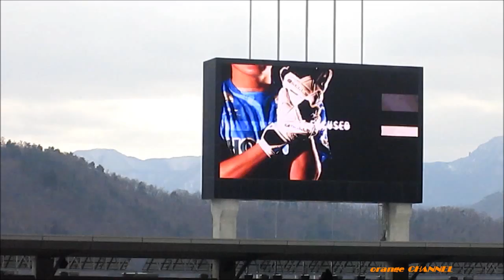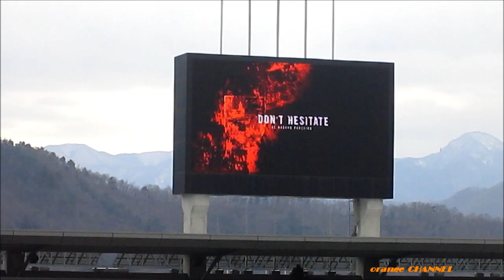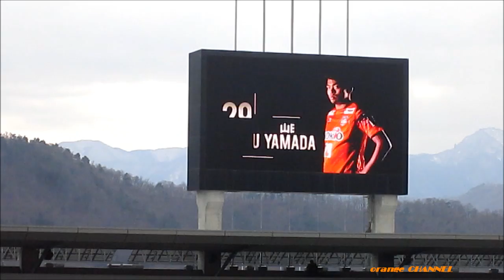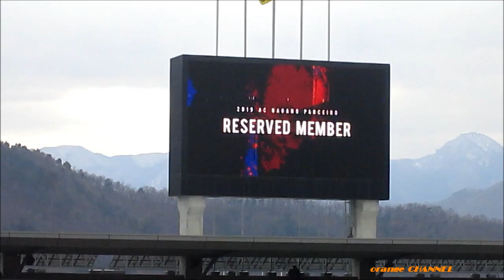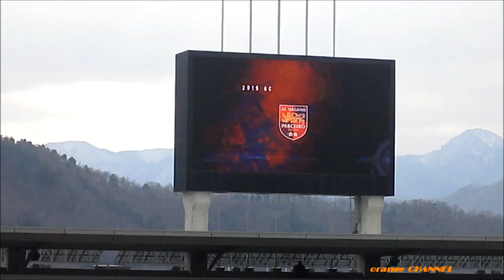AC長野パルセイロ2019ホーム開幕戦 選手紹介 sky 選手挨拶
2019 明治安田生命 J3 リーグ第 2 節
AC長野パルセイロ vs ヴァンラーレ八戸
長野Uスタジアム